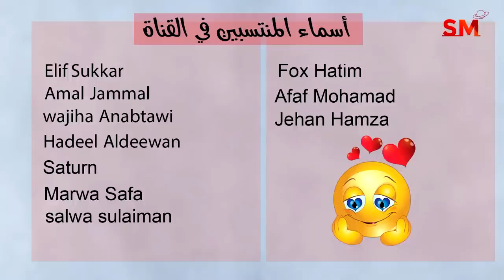توقعات الأبراج اليوم الأحد 10 أيلول سبتمبر 2023 سعيد مناع